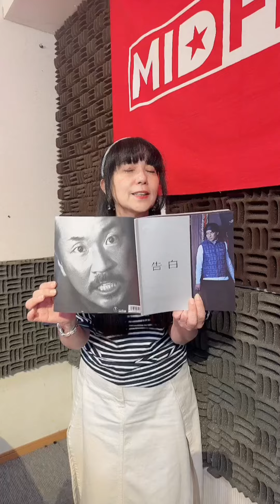水曜日にお引越し。素敵な映画を観よう！